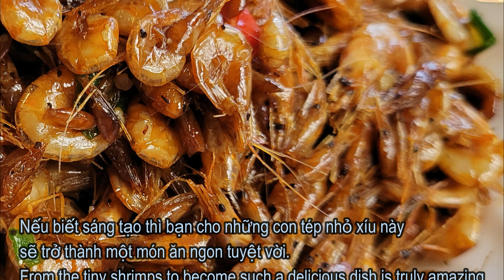Tép Rong Kho Khô / Caramelized Tiny Shrimp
Nguyên liệu / Ingredients:
500g tép rong / 500g tiny shrimp
1 Mc tỏi băm / 1 Tbsp chopped garlic
1 Mc nước mắm / 1 Tbsp fish sauce
1 mcf nước tương đen hoặc nước màu / 1 tsp dark soy sauce or caramelized sugar
2 Mc đường vàng / 2 Tbsp brown sugar
1 mcf ớt màu hoặc dầu điều / 1 tsp chili powder or paprika
tiêu, ớt trái, hành lá / pepper, chili, green onion

Cám ơn mọi người đã ủng hộ Nancy, chúc mọi người giữ gìn sức khỏe và sống vui.